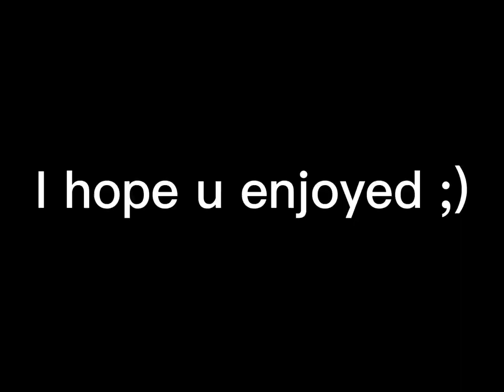Showcasing God hand, error, Hallow jack, and phase